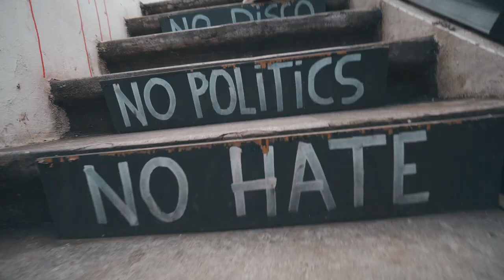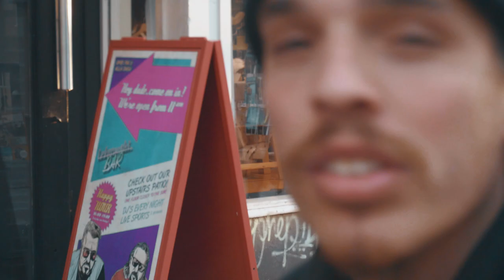HOW TO HAVE FUN IN REYKJAVIK | Iceland travel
How do you maximize your stay in Reykjavik? This is how we did.
Parkour, skate and climbing.
This is part 7 of a 7 part Iceland series.

Thanks to Delta Cars for helping us with a last minute car!

Starring:
Pontus Karlsson

GoPro wind protection:

GoPro mouth mount:

Small mission bag:

Wide lens:

Zoom lens:

low light lens:

Camera:
Sebastian Kinnunen
Kasper Bröns
Pontus Karlsson

Drone:
Kasper Bröns

Edit:
Pontus Karlsson

Peace!